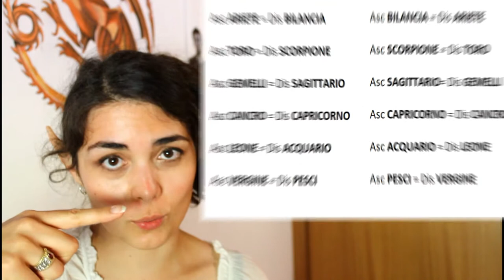TEMA NATALE: Studiare se stessi tramite i Pianeti e le Stelle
Nel video di oggi ti parlo del Tema Natale che, rispetto all'oroscopo giornaliero, è molto più attendibile. Trovo che il Tema Natale sia molto utile per imparare a conoscersi meglio e a capire meglio la nostra vita, quello che viviamo ogni giorno.

Con il Tema Natale puoi scoprire tratti del tuo carattere che erano, sono o saranno presenti nella tua vita. Ti permette di analizzarti e capire come mai certi aspetti che vengono accennati non sono più presenti o non lo sono mai stati e quindi possono spingerti a migliorarti.

Trovo che il Tema Natale sia un argomento affascinante e che bisogna studiare in continuazione e che ti permette di conoscerti cosi bene da farti sentire completo.

Farò altri video a riguardo per esserti utile e in caso tu abbia bisogno di qualsiasi aiuto, approfondimento o quant'altro sai che puoi sempre contare su di me! Non farti problemi a chiedermi!

LIBRO CITATO NEL VIDEO

★Finale: shorturl.at/cdpRV